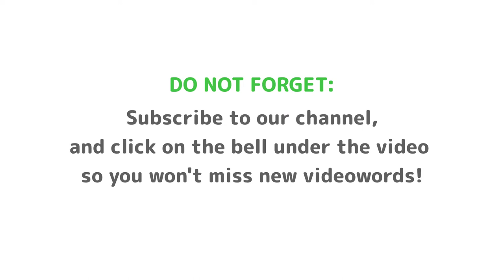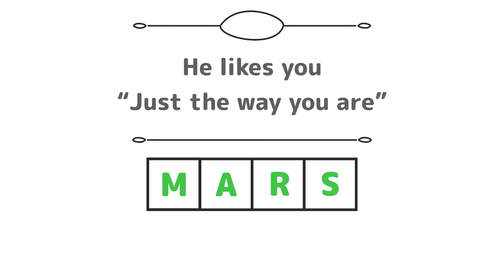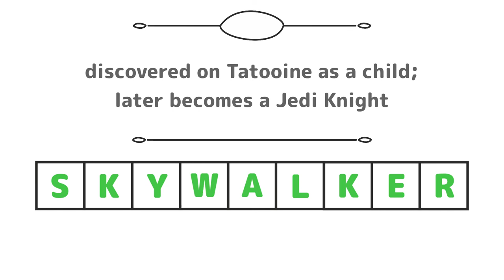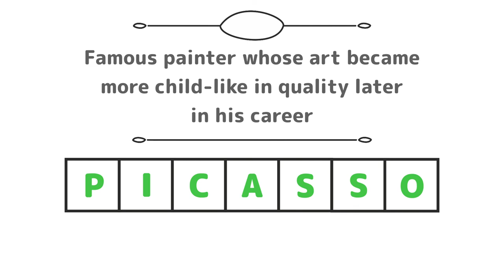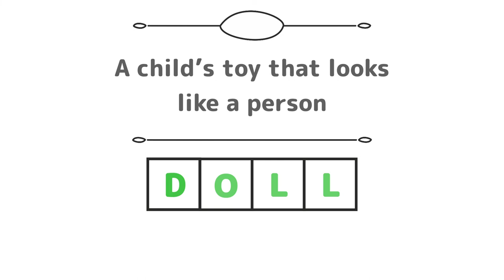Crossword puzzles - #1 | VIDEOWORDS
Meet a new kind of crossword puzzle - video words!
The first issue, where the usual crossword puzzle appears in a completely new form.
Now you don’t have to spend money on writing accessories and magazines with crosswords. Just sit back and guess tasks while looking at the computer screen!